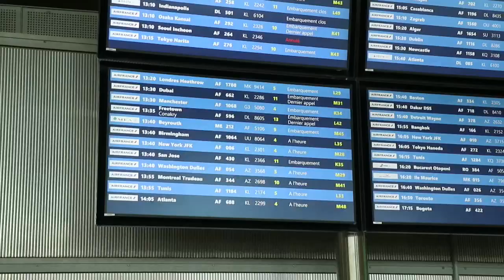Bruselas insta a limitar el acceso a UE durante 30 días en su lucha contra el coronavirus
La presidenta de la Comisión Europea, Ursula von der Leyen, propuso este lunes que se restrinja el acceso a los países de la Unión Europea desde el exterior durante treinta días para contener la expansión del coronavirus, una medida que abordarán los líderes de la UE en su cumbre por videoconferencia de mañana